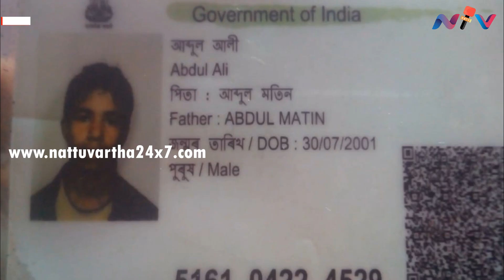Anchal murder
കൊല്ലം അഞ്ചലില്‍ ഇത്തരസംസ്ഥാന തൊഴിലാളിയെ സഹപ്രവര്‍ത്തകന്‍ കഴുത്തറുത്ത് കൊലപ്പെടുത്തി : കൊലപാതകത്തിന് ശേഷം ആത്മഹത്യക്ക് ശ്രമിച്ചയാളെ മെഡിക്കല്‍ കോളേജിലേക്ക് മാറ്റി